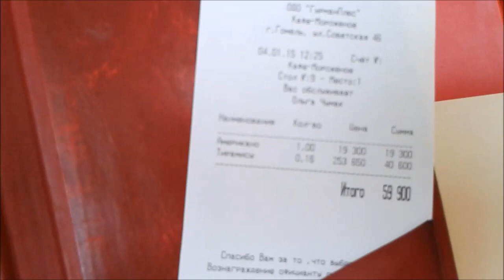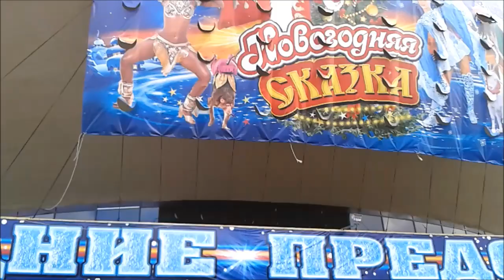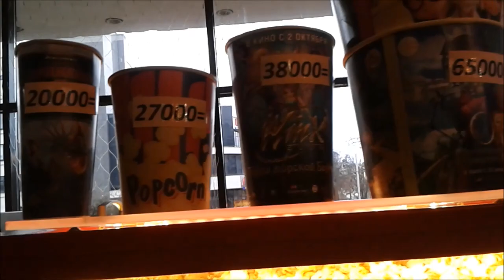Гомель. Цены. Цирк.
Гомель. Немного о ценах. На праздничном цирковом представлении.